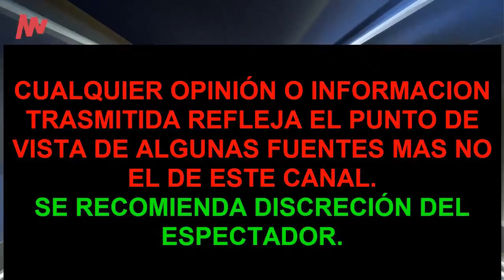! HACE UNAS HORAS FAL+LECE FAMOSA ACTRIZ TRISTE ADIOS !